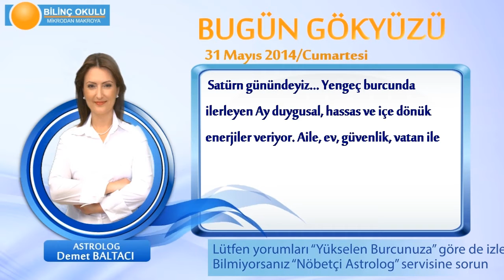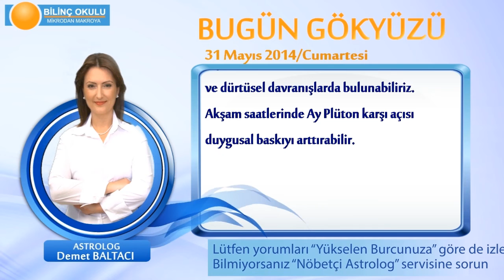YENGEC Burcu, GÜNLÜK Astroloji Yorumu,31 MAYIS 2014, Astrolog DEMET BALTACI Bilinç Okulu